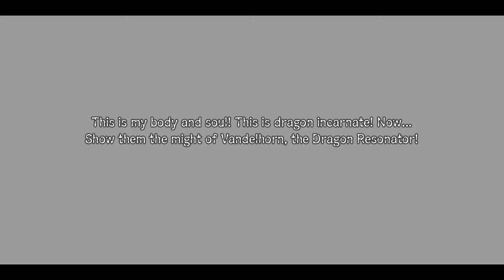Shining Resonance Refrain Demo Walkthrough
Full Demo of Shining Resonance Refrain on Switch
Full version coming July 18th 2018